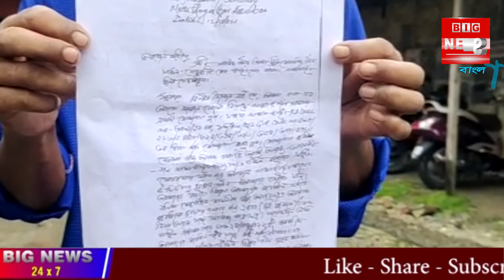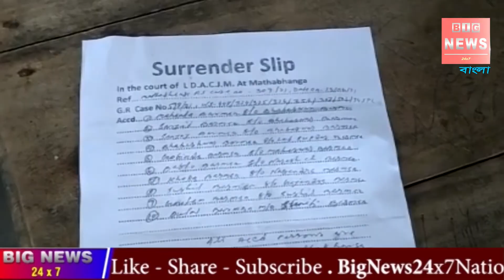কোচবিহার:-আইনের রক্ষক দের বিরুদ্ধেই এবার আইন ভাঙার অভিযোগ। সরকারি সই এবং সিল জাল করার অভিযোগ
কোচবিহার:-আইনের রক্ষক দের বিরুদ্ধেই এবার আইন ভাঙার অভিযোগ। সরকারি সই এবং সিল জাল করার অভিযোগ উঠল এক উকিলের বিরুদ্ধে মাথাভাঙ্গায়। ঘটনায় বেশ চাঞ্চল্য ছড়িয়ে পড়ে মাথাভাঙ্গা কোর্ট চত্বর এলাকায়। শচীন বর্মন নামে এক ব্যক্তির অভিযোগ মাথাভাঙ্গার হাজরাহাট ২ নং গ্রাম পঞ্চায়েত এলাকার নিউ গোসাইহাটে  ১০ জনের নামে একটি কেস হয়। আগাম জামিন নেওয়ার জন্য উকিলের সাথে কথা বললে।বিপ্লব বর্মন নামে এক উকিল তাদের বাড়িতে গিয়ে আসামীদের জামিন করিয়ে দিবে বলে।আদালতে আগাম জামিন দরখাস্ত করার নামে ২০০০ টাকা আগাম নেন ।তার কিছু দিন পর তাদের জামিন হয়েছে বলে সাইলেন্ডার সার্টিফিকেট দিয়ে ২৫০০০ টাকা নেন।
তারপর তারা সাইলেন্ডার সার্টিফিকেট থানা কর্তৃপক্ষকে দিলে থানা থেকে জিআরও(GRO) অফিসে পাঠালে জিআরও অফিস থেকে বলা হয় তাদের জামিন হয়নি।আমি কোনো সাইরেন্ডার সার্টিফিকেট দেইনি বলে জানান জিআরও।আজ মাথাভাঙ্গা কোর্ট চত্বরে এসে জিআরও এর সি এবং সিল জাল জানতে বলে জানতে পারেন তারা এবং সেই সই জাল করেছেন বিপ্লব বর্মন নামে ওই উকিল।তারপর তাকে ডাকাডাকি করলে তিনি কোর্ট চত্বর থেকে গা ঢাকা দেন বলে অভিযোগ।এরপর বিকালে মাথাভাঙ্গা বার এসোসিয়েশনে  একটি লিখিত অভিযোগ দায়ের করা হয় পরিবারের তরফে উকিলের বিরুদ্ধে।যদিও তার বিরুদ্ধে করা অভিযোগ অস্বীকার করেছেন আইনজীবী তিনি বলেন তার বিরুদ্ধে মিথ্যা অভিযোগ করা হচ্ছে চক্রান্ত করা হচ্ছে তার বিরুদ্ধে।এই বিষয়ে মাথাভাঙ্গা বার এসোসি়েশনের সভাপতি রবি বসুনিয়া বলেন তিনি ওই আইন জিবির সাথে কথা বললে ওই আইনজীবী জানায় ওই সই তার নয় তিনি একজনকে দিয়েছিলেন তবে এই ঘটনায় সঠিক তদন্তের প্রয়োজন এবং অভিযুক্তের বিরুদ্ধে আইন অনুযায়ী ব্যবস্থা গ্রহণ করার কথা জানিয়েছেন।